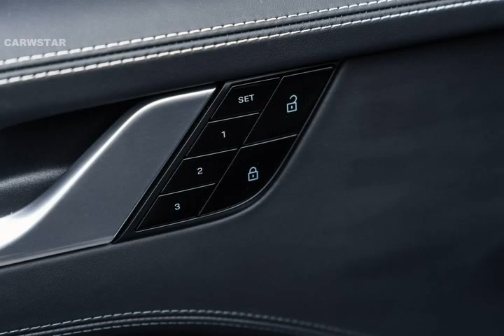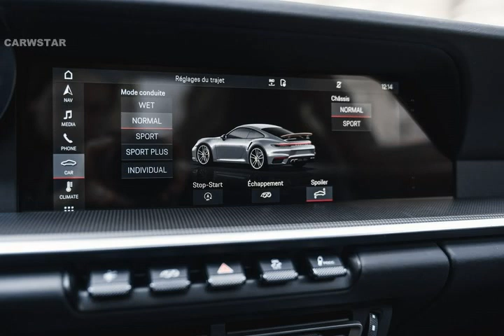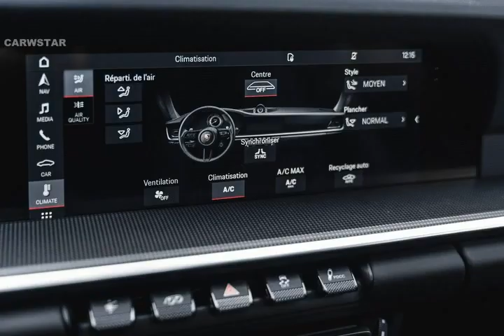ALL NEW 2023 PORSCHE 911 TURBO S